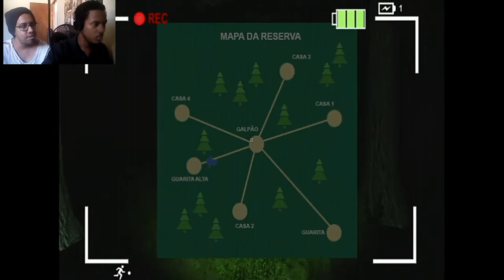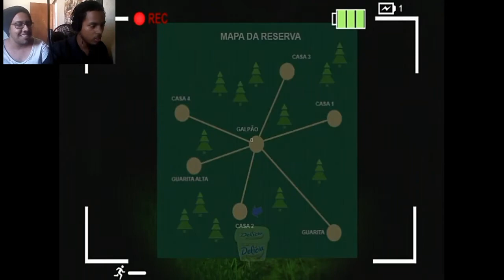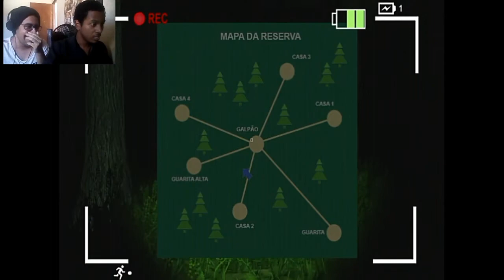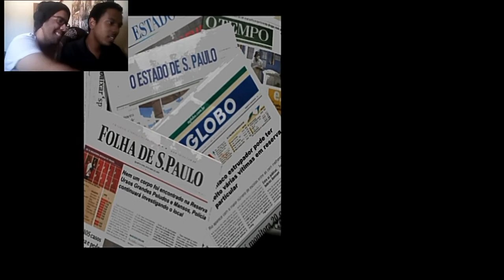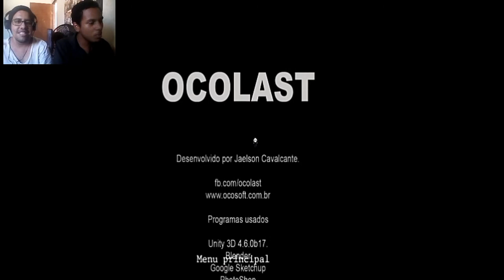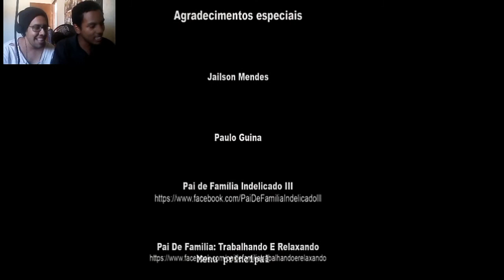OCOLAST Final - Sem Oco Nunca Mais ?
Eeee fala aí cabulozos beleza ??
Eu agradeço a atenção.

Aaa,e não se esqueça que o canal tem grandes parceiros que fazem ótimos conteúdos. Se você puder dar uma passadinha lá eu agradeço.